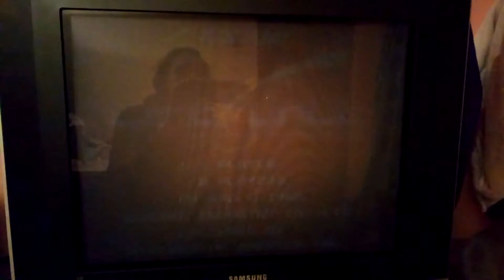Life Force NES